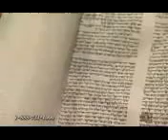12 ideological crime evolution or creation true